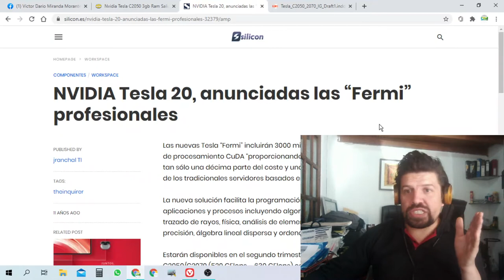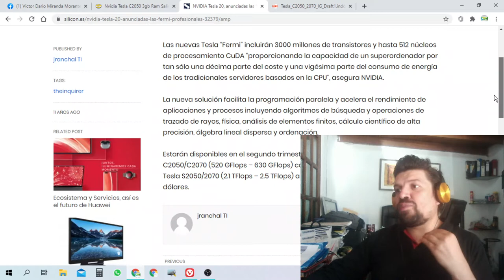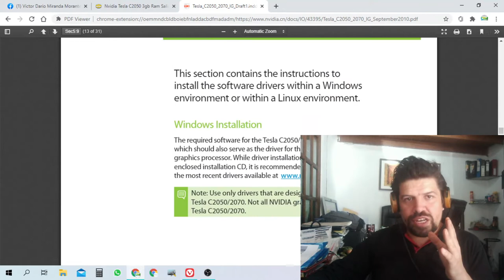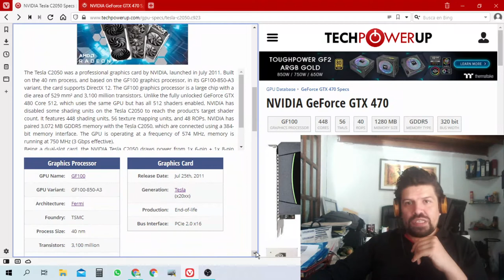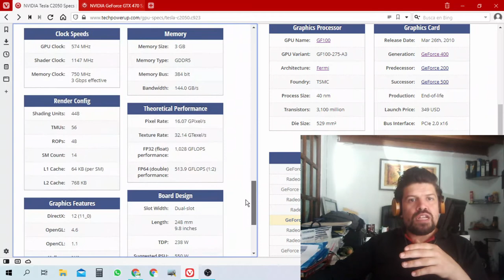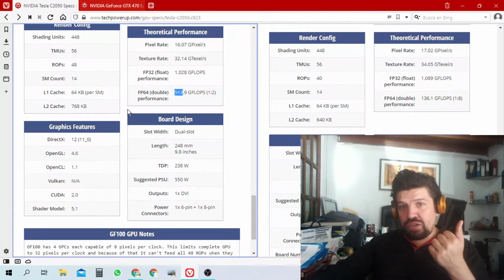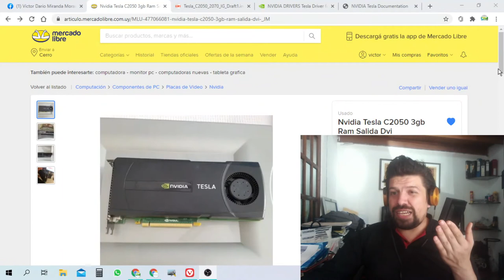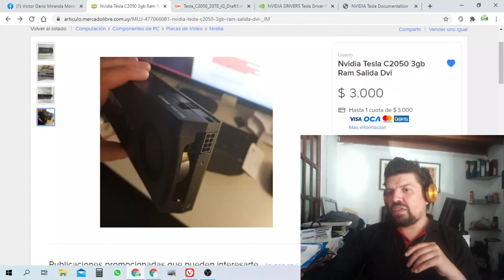Porque son tan caras? Gráfica Tesla vs Gforce (C2050 vs Gtx 470/480)